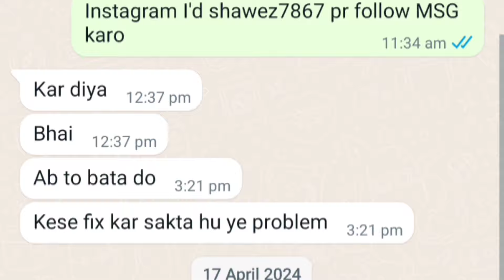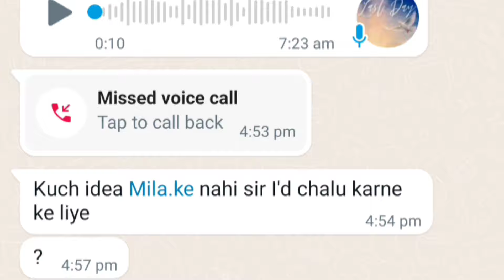Swiggy I'd Temporarily deactivated ! TL, Swiggy Office, Online support kesi ne bhi Bhai ki Nahi Suni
👉👉👉I told in this video about Swiggy temporarily deactivated account।

💥💥💥pls Follow Instagram I'd shawez7867

🙏Thanks